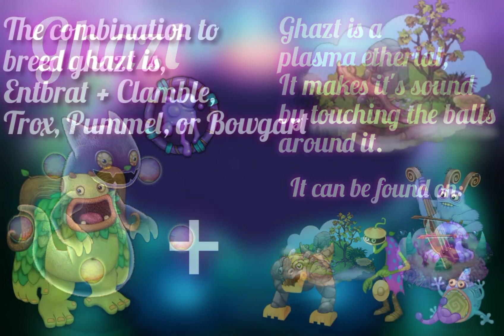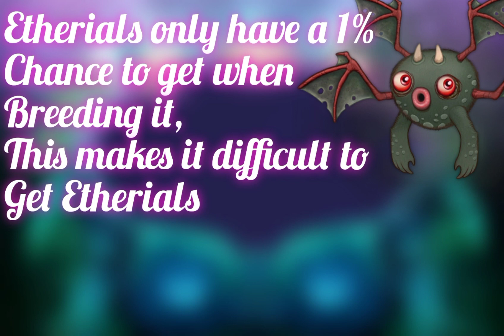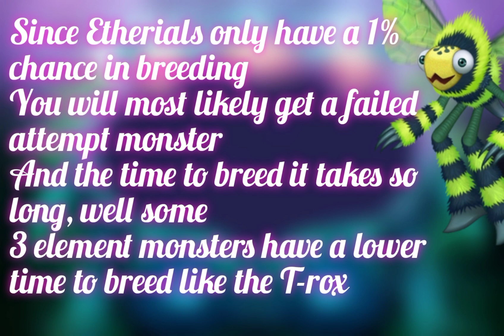How to breed all single element Etherials on natural Islands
I know allot of people already know how to breed Etherials, but this video is just for fun i had fun making it and it was worth it.

The Etherials on the list are:

1. Ghazt  -  Plant Islant
2.Grumpyre  -  Cold Island
3.Reebro  -  Air Island
4.Jeeode  -  Water Island
5.Humbug  -  Earth Island

Also there might be some grammatical errors and Typos, just ignore those Please.

Also here's my friend code
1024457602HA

Also please use it as the refferal code if you haven't yet, why? because it give me diamonds and also gives you diamonds.
So it's a win-win...     also because it'll really help me out.

Also The Screemu Wublin awakening vid will come out soon im still trying to get it.

Also if you friend me please light my highlight/Pulsing wishing torches, because I'll light yours too if you have wishing torches.

Also send keys cuz. Yeah.

And Hope you enjoyed.